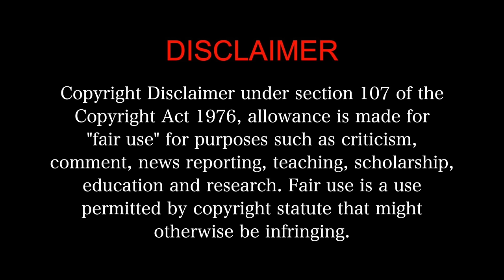DOSTANA Movie Reaction Part 2/3!! | Abhishek Bachchan | John Abraham | Priyanka Chopra Jonas